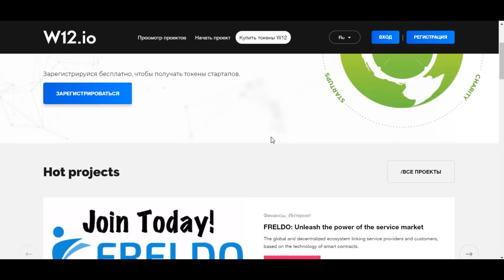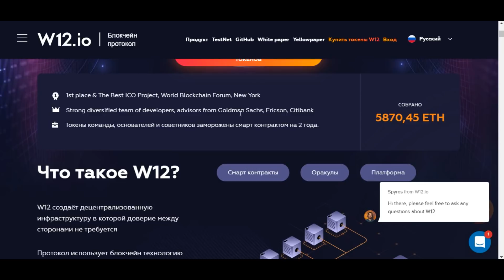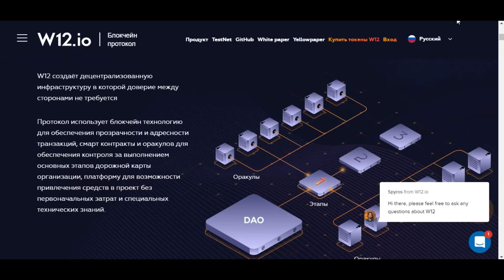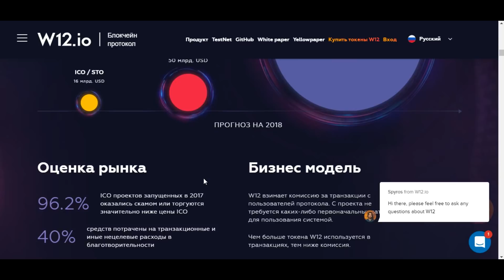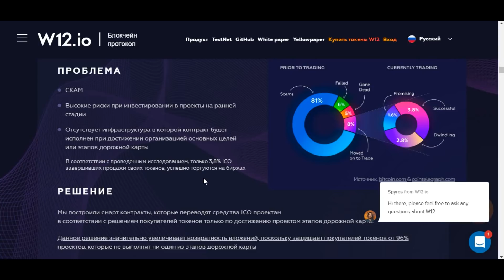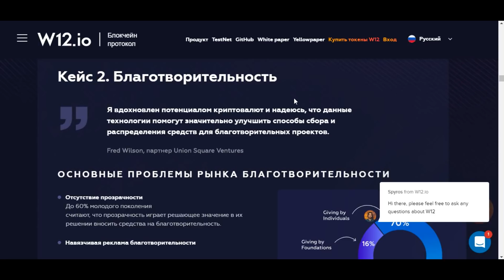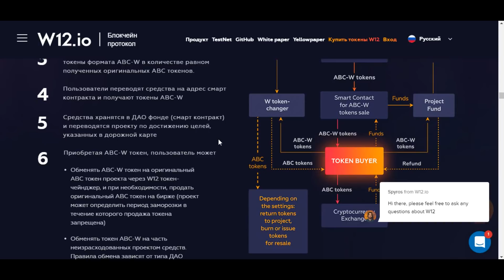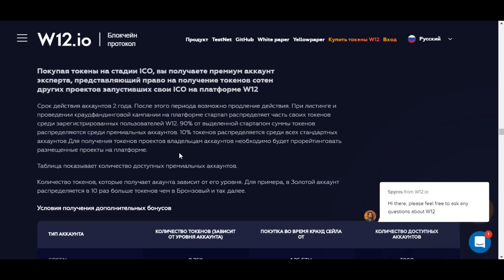w12 обзор платформы для проведения ICO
W12 - платформа нового поколения для безопасного ICO, в которой инвесторы получают полный контроль над средствами, привлеченными проектами. Здесь проекты могут привлекать финансирование без каких-либо затрат или конкретной технической экспертизы.